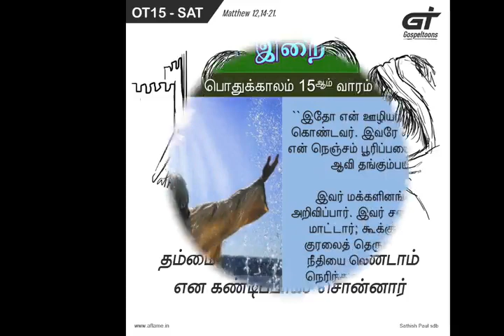TAMIL - OT 15 - SATURDAY